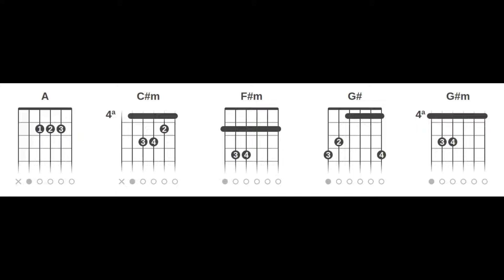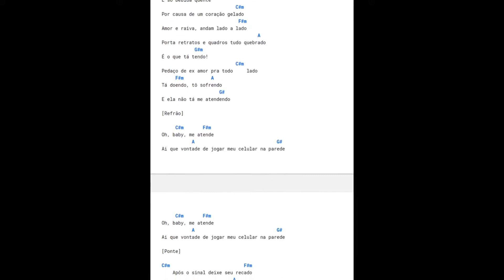Matheus Fernandes - Baby Me Atende part. Dilsinho (Cifra Rápida Completa Vídeo Curto Sem Embromação)